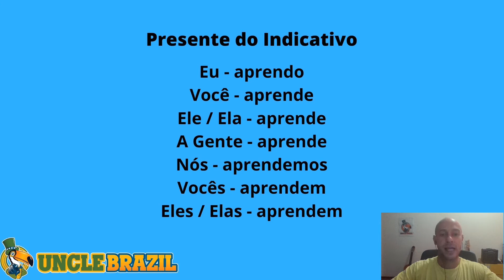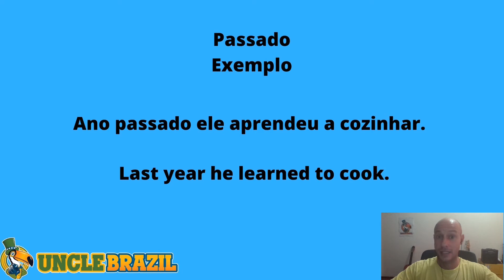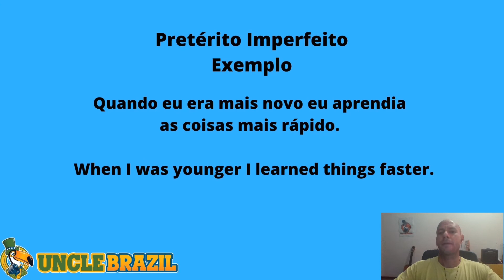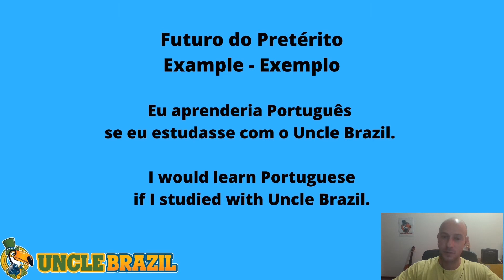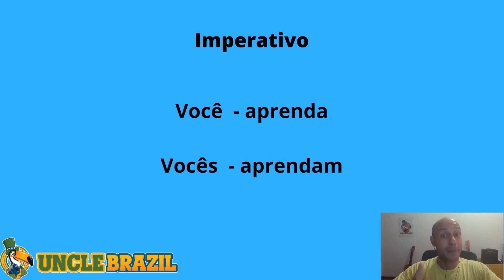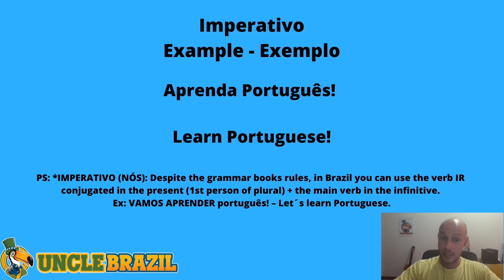Verbs in Portuguese: APRENDER (TO LEARN) - conjugation, pronunciation and use (#18)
Learn how to conjugate, pronounce and use the verb "APRENDER" (TO LEARN) in Portuguese.

In this video you will see the most important tenses in our language.